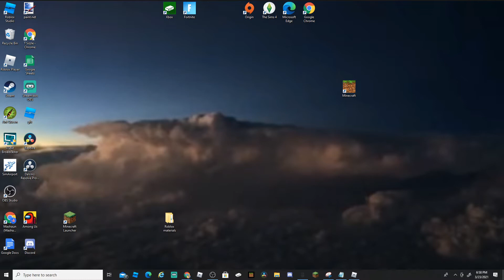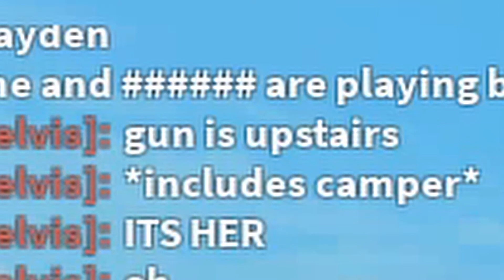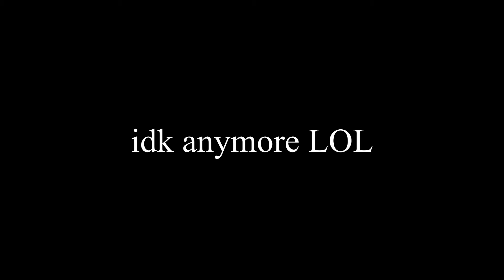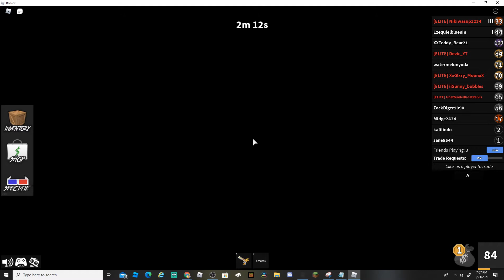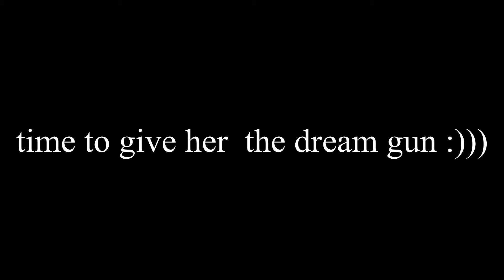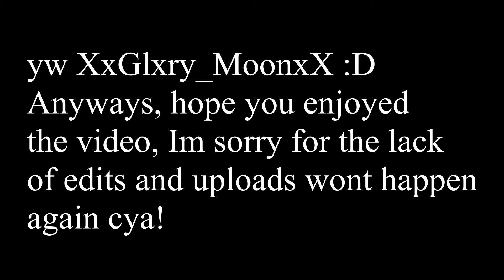Easter Special Ft XxGlxry MoonxX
Yooo wassup guys happy easter and today I will be giving XxGlxry_MoonxX her dream gun at some point int he video and there will be an easter egg somewhere so stay tuned!

desc:
ever since i started yt my dream has been able to entertain over 1k people and i am really appreciative of this mark , mod is only obtained by being active or an OG/trusted fan
Rules:
No bullying
No disrepectful/harmful comments
only postive vibes
No self promo
no hard topcs
and Have fun!